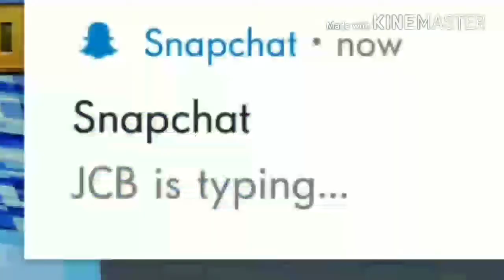The Journey Continues | Pixel Gun 3D #2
A lot has happened today. But nonetheless, I got the video uploaded. My videos have a new style of cutting out some parts so you don't get bored. Enjoy the new style of vids!

Scott Cawthon "Fnaf 57: Freddy in Space"
Nintendo "Super Mario Odyssey Main Theme"